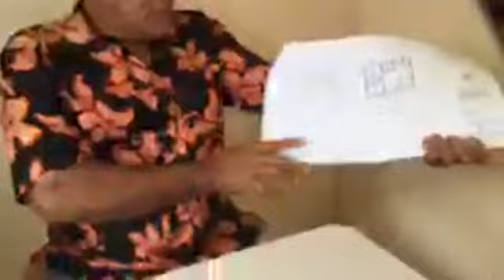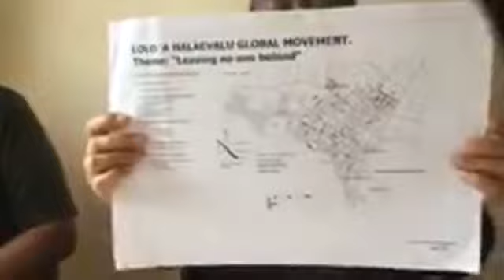PTOA - Fuofua polokalama live ae Ptoa Lolo A Halaevalu - 22 July 2020